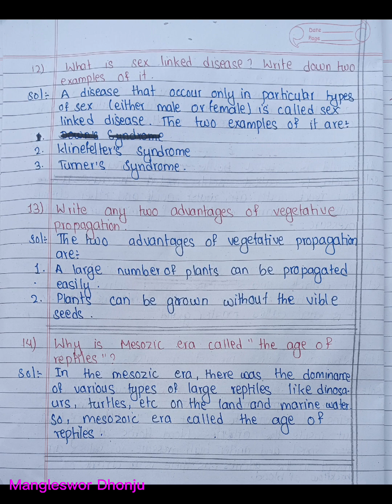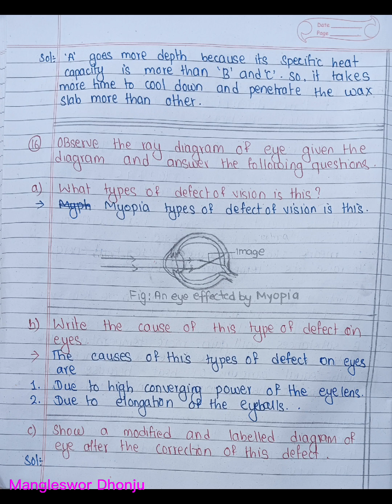Ans of SCIENCE for SEE,Suryabinayak Municipality,2nd Term Exam 2079.....Anubhav Acharya